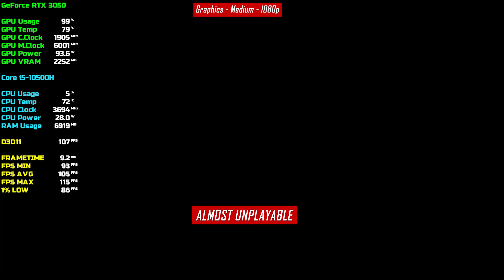One Piece Odyssey - RTX 3050 4GB | i5-10500H | Lenovo Legion 5 | Gameplay | Benchmark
One Piece Odyssey - RTX 3050 4GB | i5-10500H | 16GB RAM | Lenovo Legion 5 (RTX 3050) Laptop Gameplay with Benchmark All Graphics Settings - Low | Medium | High

---Timestamps---

Intro 00:00

Low 00:06
Medium 02:39
High 05:36

Outro 08:15

System Specs:
Device: Lenovo Legion 5i (82NL00APIN)
CPU: Intel Core i5-10500H
GPU:  RTX 3050 4GB GDDR6
RAM: 16GB DDR4 (2x8GB DDR4)
Display: FHD 120Hz

Screen Recorder: GeForce Experience (Nvidia Shadowplay)
Editing Tool: Adobe Premiere Pro 22.0